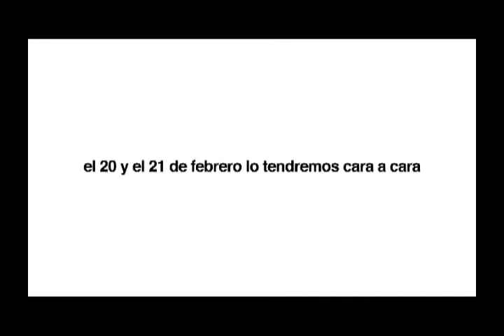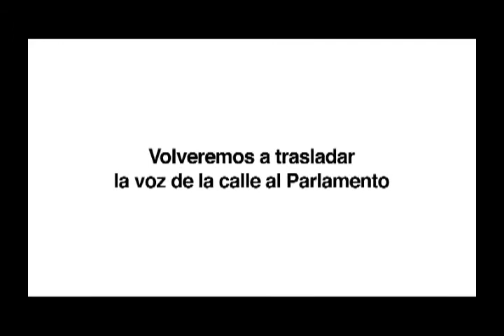A Rajoy le diría: Recogemos las opiniones de la ciudadania, viernes 15-2-2013 C/Jardines 19'30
Izquierda Unida quiere llevar la voz de la ciudadania al parlamento durante el próximo debate del estado de la nación. Este viernes 15 de Febrero te esperamos en nuestra sede de la Calle Jardines (junto a cines Manhattan) a las 19:30 para escuchar tus propuestas.